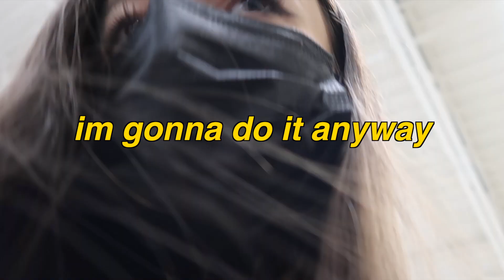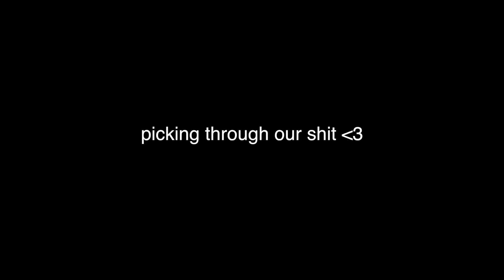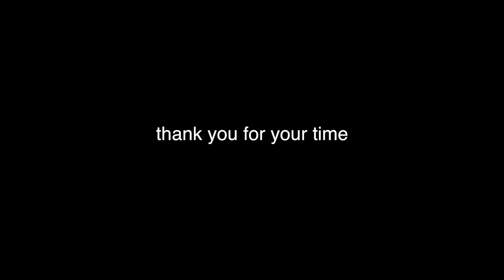I CAN'T STOP GOING THRIFTING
its a serious problem but i won't stop